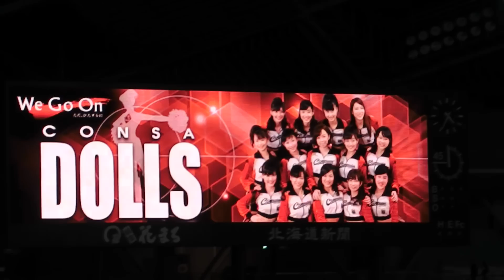20121124_J1第33節 コンサドールズ_試合前パフォーマンス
2012/11/24　J1第33節
コンサドーレ札幌 0 - 2 横浜Fマリノス